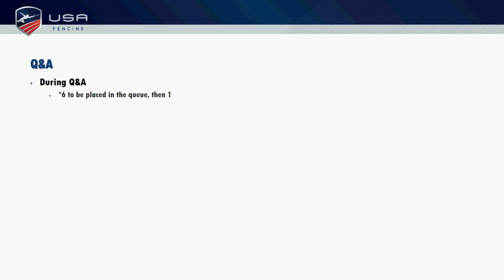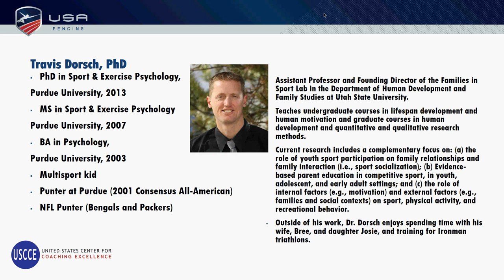Travis Dorsch September 2018 Trickle Down Professionalization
Travis Dorsch, PhD, is the founder of the Families in Sport Lab at Utah State University. Travis was a consensus All-American punter at Purdue University and former NFL player.

Current research includes a complementary focus on: (a) the role of youth sport participation on family relationships and family interaction (i.e., sport socialization); (b) Evidence-based parent education in competitive sport, in youth, adolescent, and early adult settings; and (c) the role of internal factors (e.g., motivation) and external factors (e.g., families and social contexts) on sport, physical activity, and recreational behavior.

What was your sports life like as a kid and how does that compare to what you are finding now?

How have you seen youth sports change since you were a kid both from your research and observations?

In your TEDx Talk from March 2018, you reference Dan Arielly’s work on motivation. Please share that snippet on how play became a job.

Now that you research this, what are you finding in terms of parent engagement.

What does the drive for the scholarship or to become a pro from the parents potentially do to a kid’s sports experience?

What is the connection, if any, between parental involvement (more spent) and kids’ attitudes toward sports?

What tips can you offer those of us seeking to engage parents to get them on board with being supportive but not sucking the fun out of sports?